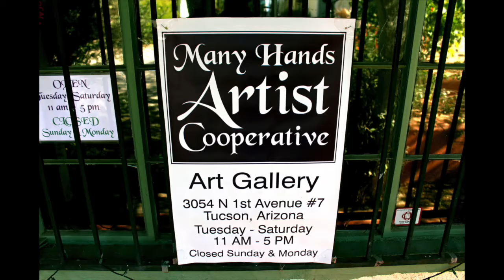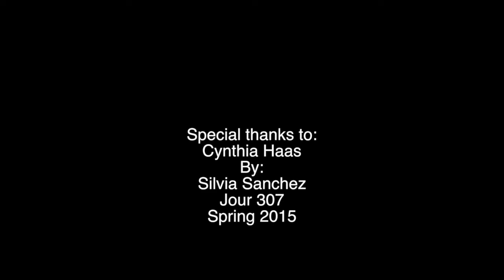Cynthia Hass- woodworking artist